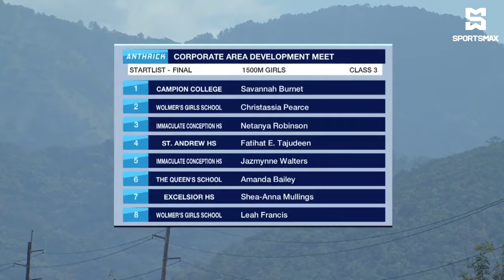1500m Final | Class 3 Girls | 2024 Anthrick Corporate Area Meet | SportsMax TV